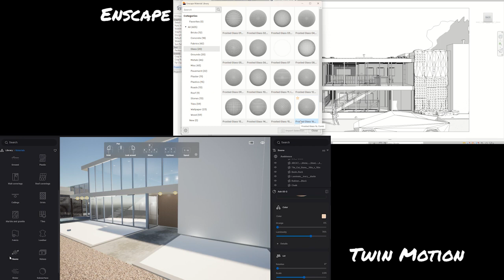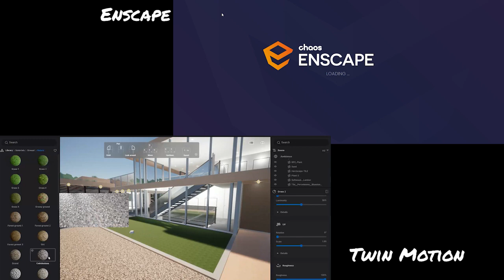Twin Motion vs Enscape: Material Edits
We are looking the same project in the live rendering programs Twin Motion and Enscape to see how they compare.